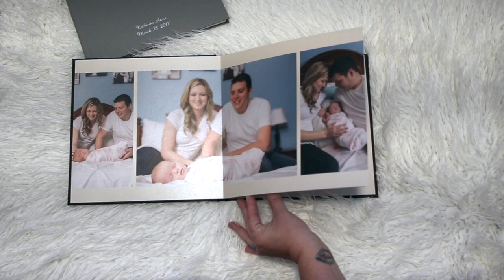New Leather Albums by RCP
Preview our new leather bound layflat albums.